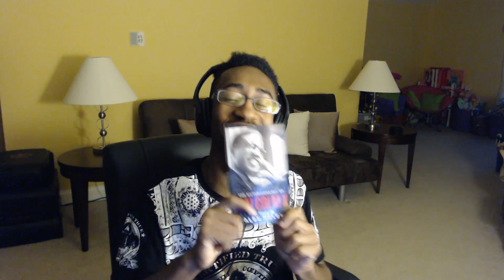SCEPTILE'S ANKLES = BROKEN | Pokemon Duel | Pack'N'Play Season 1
► Everytime me and this dude be opening up some boosters, he gets everything I would ever ask for and even better! BULL CRAP yet Pokemon Duel is still lit so I don't give a Mew's behind!